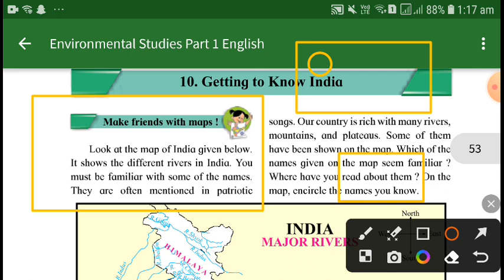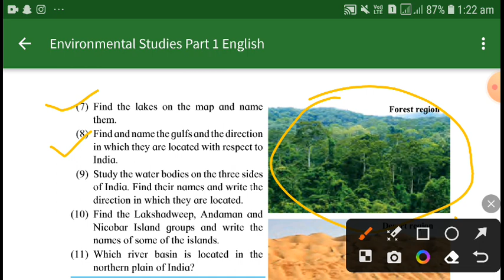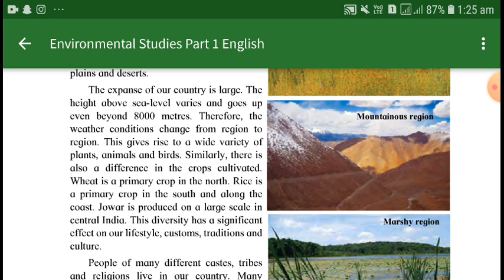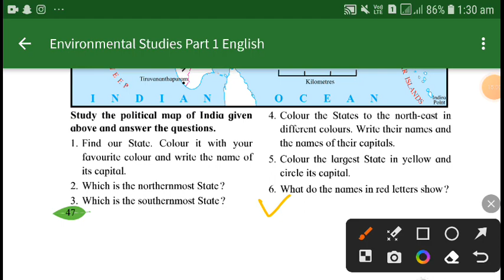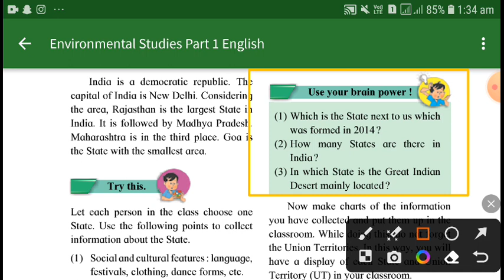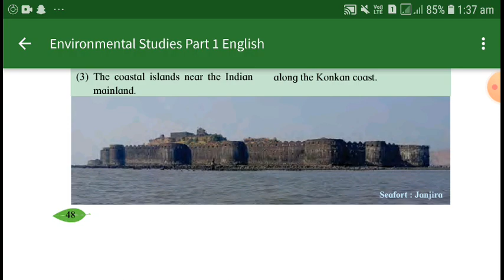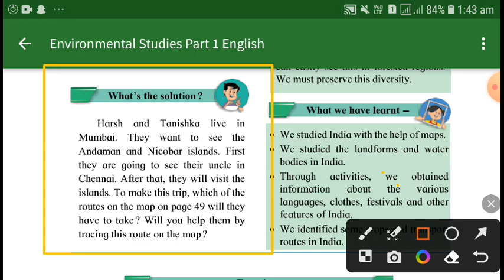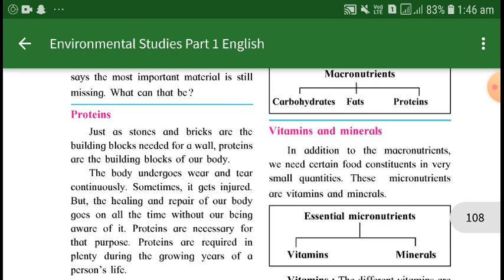CLASS 5 SCIENCE CHAPTER NO 10 GETTING TO KNOW INDIA